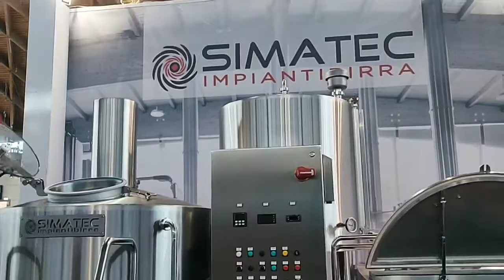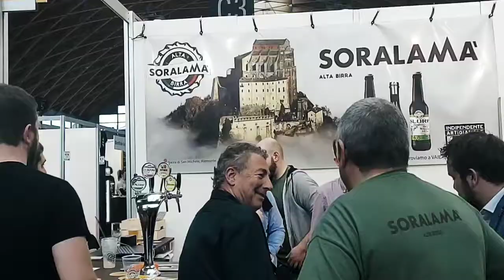Rimini Beer Attraction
Fiera della birra. Rimini 2019
presenti condividendo belle esperienze e prodotti.
Saludos amigos